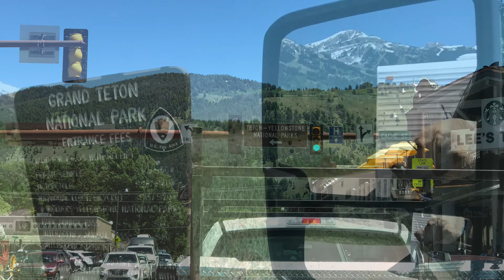Peace out days 3 and 4 SLC Idaho Grand Tetons and Quick Yellowstone